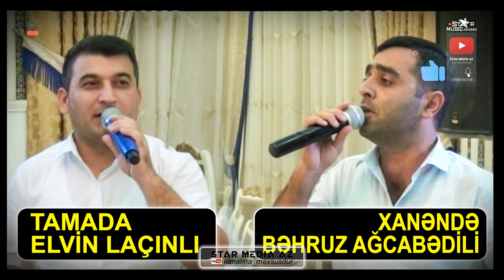en yeni oxuyur XANƏNDƏ BƏHRUZ Ağcabədili ⧸ tamada ELVİN LAÇINLI ⧸ SEGAH MUGAM ŞEİR